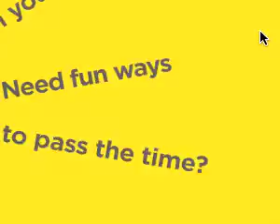Banner Interactivo Hertz